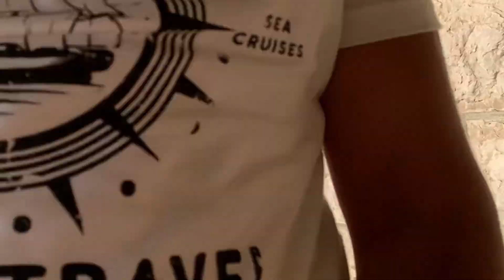Everyday may napipitas na kamatis at cucumber at saan nga ba ang libingan dito